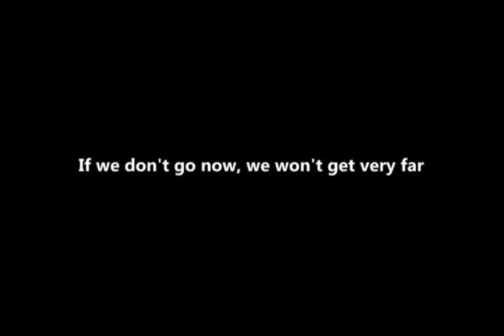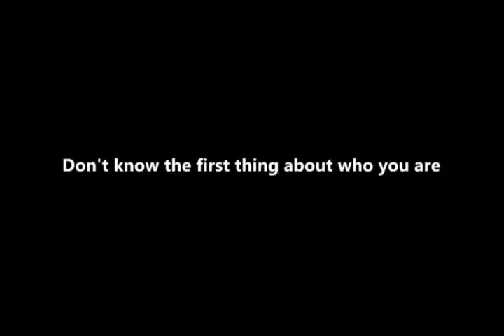Beirut - No No No Lyric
Artist: Beirut
Song: No No No
Record Label: 4AD
Years: 2015